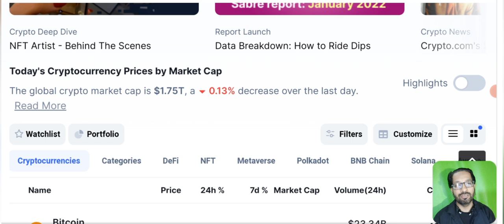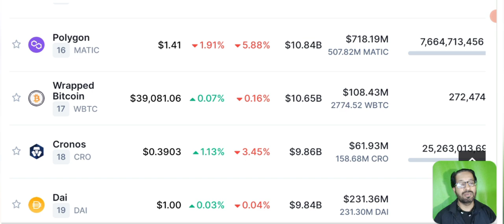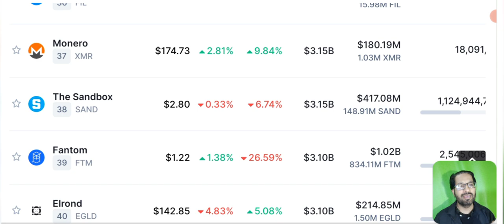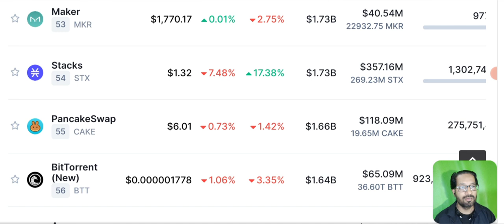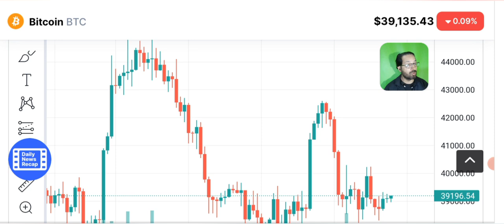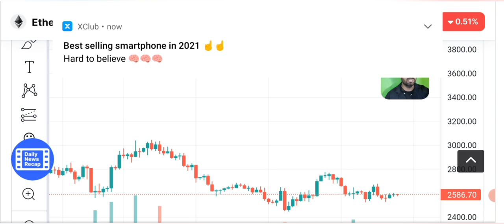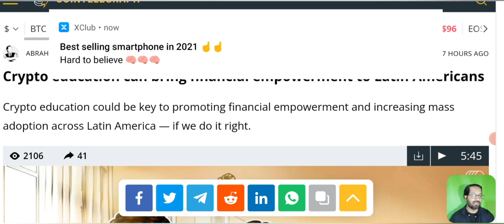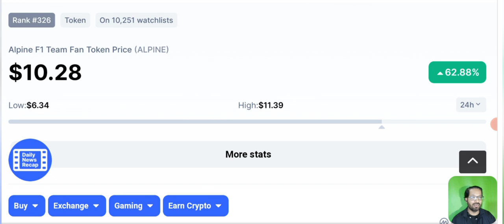CRASH WARNING ⚠️ CRYPTO NEWS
Asalam o alikum dear viewers, Today I am going to tell you the latest crypto market news and technical analysis as well as price prediction of btc and some other stable coins in Urdu and Hindi.